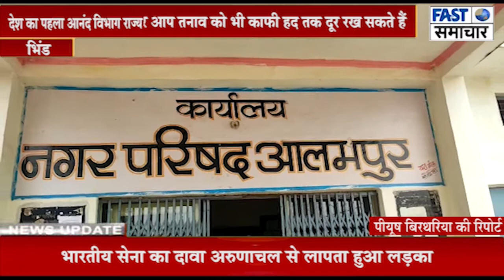देश का पहला आनंद विभाग राज्य बनाने वाला प्रदेश मध्यप्रदेश लोगों को दे रहा है आनंद की अनुभूति